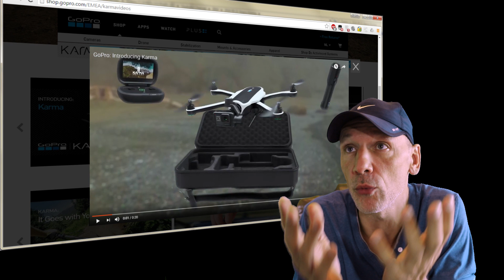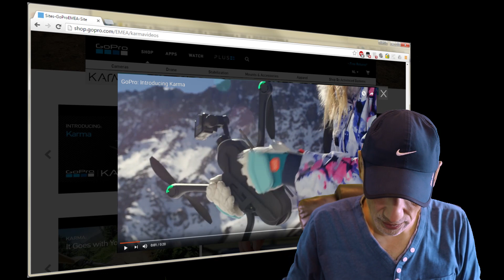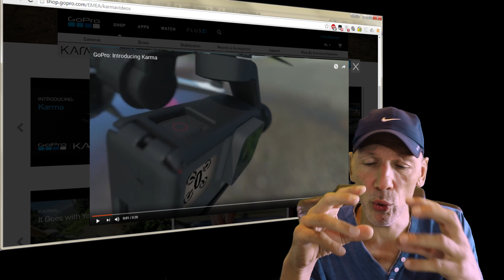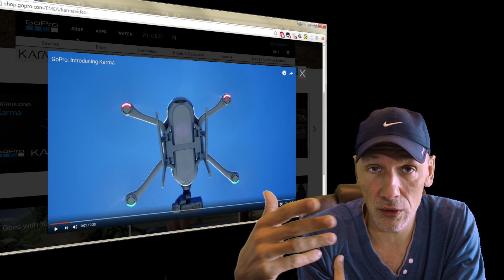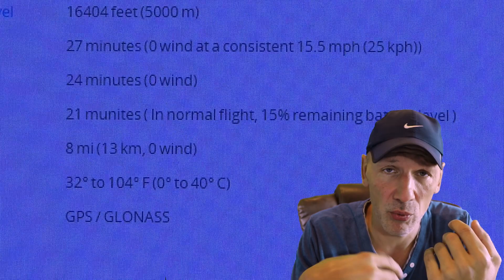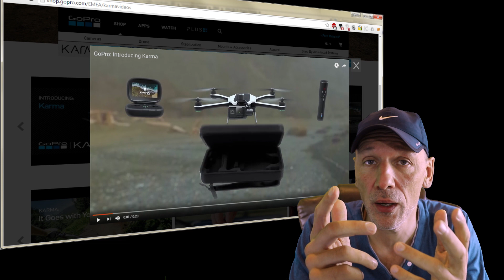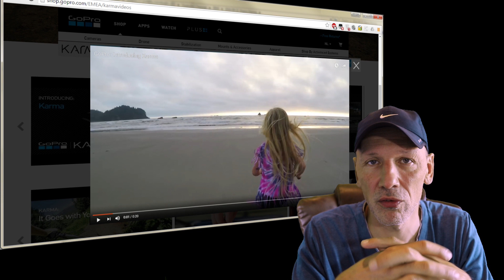DJI STRIKES BACK: should you buy a DJI Mavic or a Gopro Karma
After Gopro (announced to) launch(ed) an all-in-one system Karma (drone, handheld gimbal and camera) it turns out that DJI already has its direct competitor ready: the Mavic.
It's a really small foldable drone with sensors like the Phantom 4 and specs better than the Karma.
Here the two are compared...